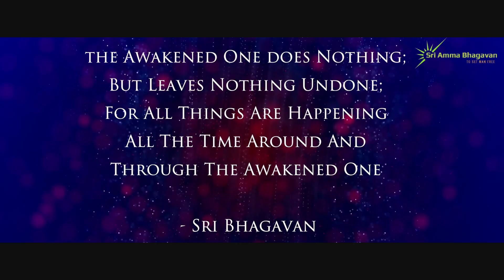Week 5 Teaching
Sri Bhagavan Teaches Sri Amma Bhagavan's family to walk on the path of awakening.